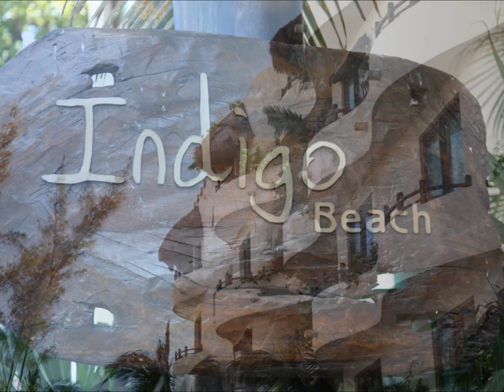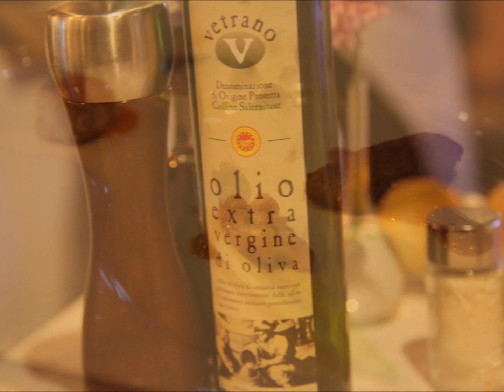Playa del Carmen Nov 2011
Playa del Carmen, Riviera Maya, Quintana Roo, Mexico
Noviembre 2011